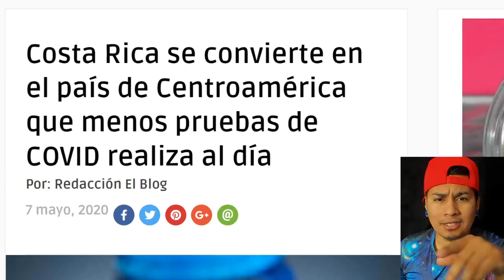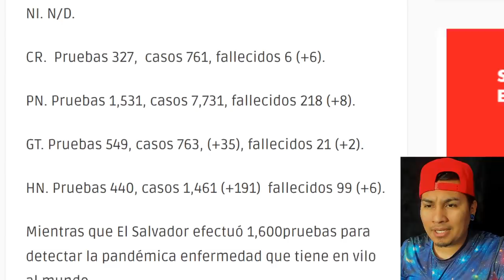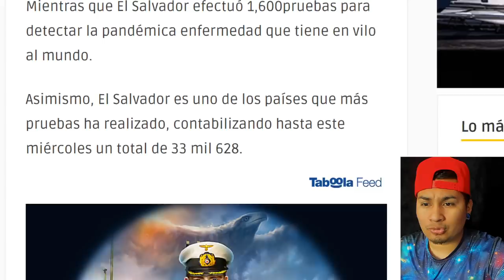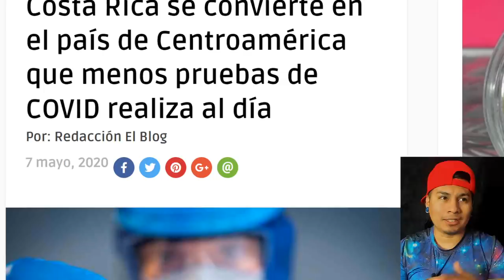NAYIB LE RESPONDIO A COSTA RICA CON DATOS Y GRAFICOS REALES NUNCA MINTIO